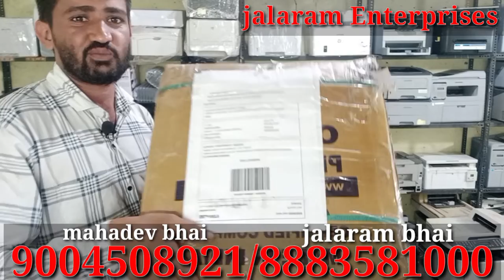second hand painter delivery process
Jalaram enterprises
DK market Subhash Nagar khairani Road Ghatkopar West
400086
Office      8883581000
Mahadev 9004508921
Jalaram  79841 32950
8️⃣8️⃣8️⃣3️⃣5️⃣8️⃣1️⃣0️⃣0️⃣

  Jalaram enterprises

Jalaram enterprises
400086
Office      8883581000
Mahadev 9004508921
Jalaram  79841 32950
8️⃣8️⃣8️⃣3️⃣5️⃣8️⃣1️⃣0️⃣0️⃣

  Jalaram enterprises

Epson inktankprinteravailable
SamsungWi-Fi printeravailable
HPWi-Fiprinteravailablebrother
Wi-Fiduplexscanningpaintavailabl

printer
, printer machine,
printer drawing,
, printer repair

used printer
, old printer,
 used hp printer
, Wholesale printer,
printer wholesale market,
 refurbished printer, printer market,
 printer only 2700 tk
, low price printer,
okay to buy used printer.
, printer wholesale market delhi,
printer cartridge wholesale market delh
i, buy hp/canon/epson cheap price, best printer,
 best homeprinter,
 wholesale printer